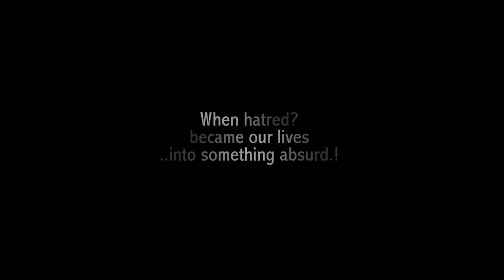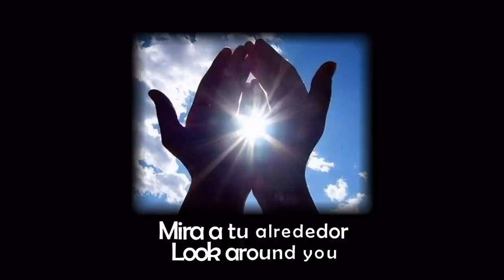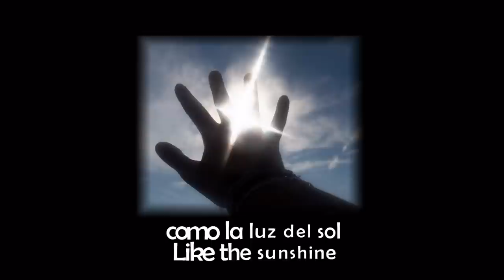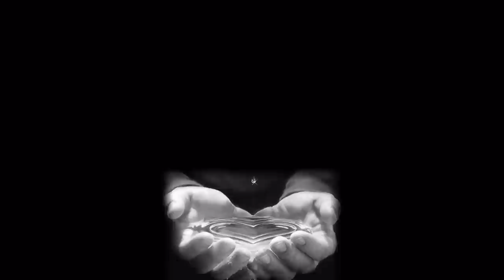₂₆₄,₀₉₈🔴The Korgis ~ Everybody's got to learn sometime sub lyrics esp eng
. . • The Korgis " (1980) " Everybody's got to learn sometime " : / : " Todos tienen que aprender alguna vez "
. . • Rock Clásico : :  : :::★::: :  : : [HD] 1080p ✔ mode
. . A hit single written by James Warren
. . Movie "Eternal Sunshine of the Spotless Mind"
. . Bad translation into Spanish "Olvídate de mí"
. . Main theme of the film, played by Beck
. . ✎ Gracias por visitar mi canal : / : Thanks for visit
. .  ㋛  "  one step at a time...!!  "